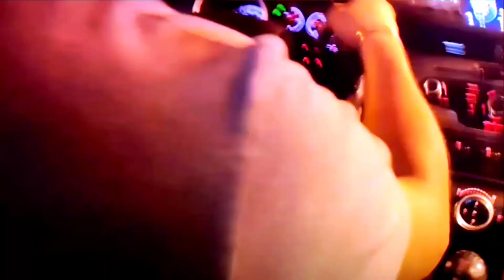Take it easy by KWT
“Life begins at the end of your comfort zone.” – Neale Donald Walsch